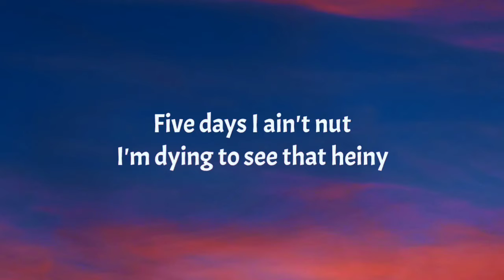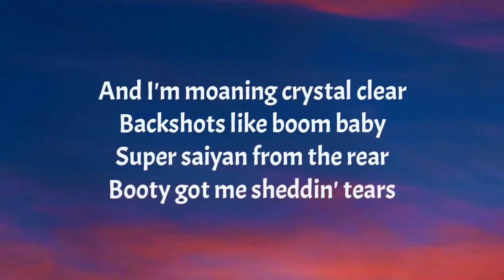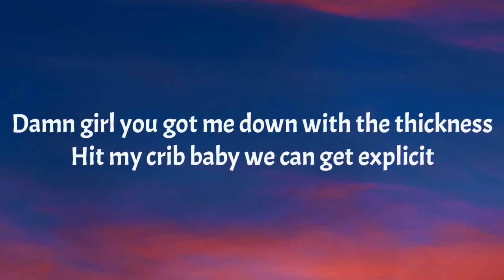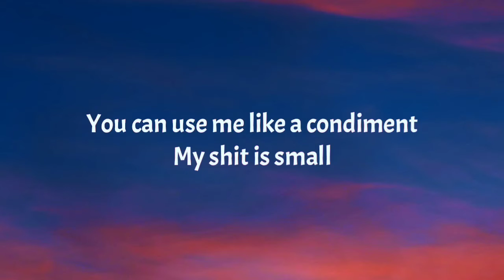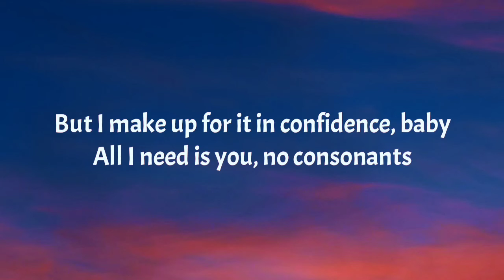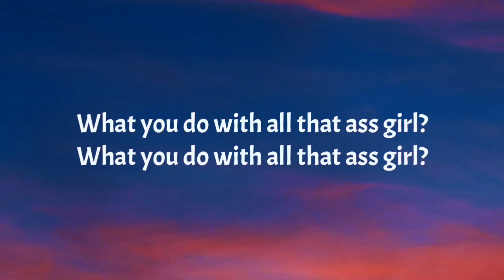Yung Gravy & bbno$ - Wussup (Lyrics)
YungGravy&bbno$WussupLyrics
YungGravy&bbno$Wussup

Tags,,📝